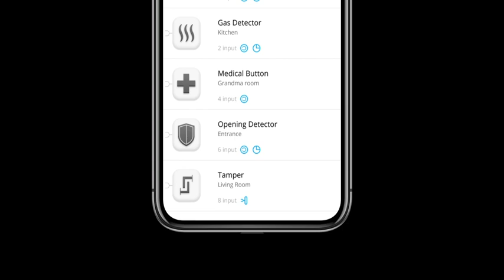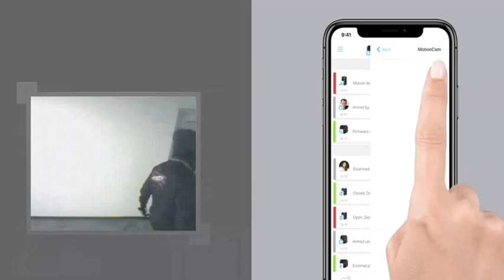MultiTransmitter: module for connecting wired alarm to Ajax and managing security via the app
MultiTransmitter has 18 zones (NO, NC, EOL) for wired detectors. The connected devices can be active 24/7, operate with delays when entering/exit, activate sirens, and be involved in scenarios.

The second life of an old wired alarm

We understand how difficult it is for your clients to decide on a wired alarm upgrade. It is a common situation when your system is still capable of protecting your property but is clearly outdated. Renovating with Ajax doesn't force you to leave behind the current equipment. It gives you a chance to build modern complex security based on existing wired equipment.

Security via smartphone

With MultiTransmitter, system users get security control via app, data-rich notifications, and automation scenarios. An installer can set up the system or device in the PRO-app, both while on-site and remotely.

More features for Ajax

Perimeter IR detectors, household gas sensors, thermostats, float sensors, and other devices are ready to expand the Ajax areas of use. Connect them to a hub via MultiTransmitter and manage the combined security system in the Ajax app.